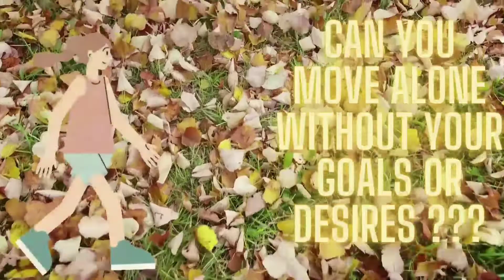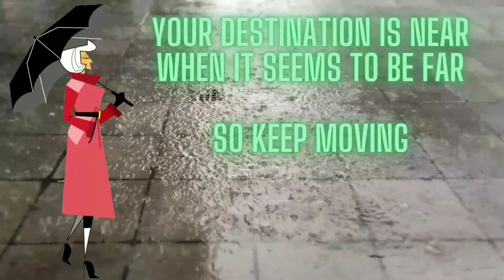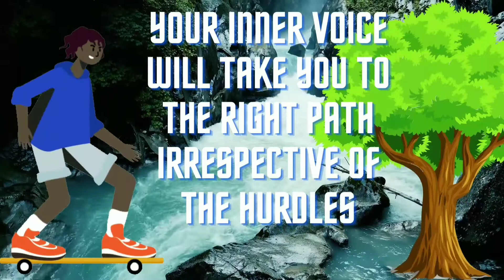When you feel like giving up#motivational# soft skills#trending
When you feel like giving up- watch this video for better explanation